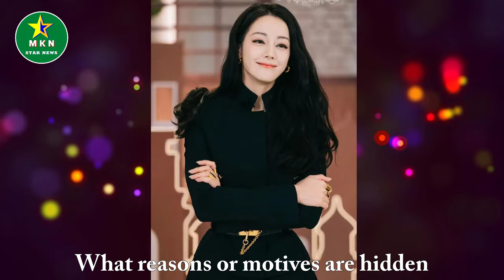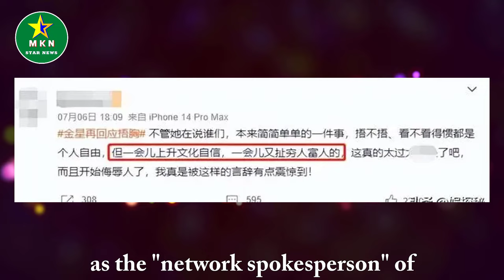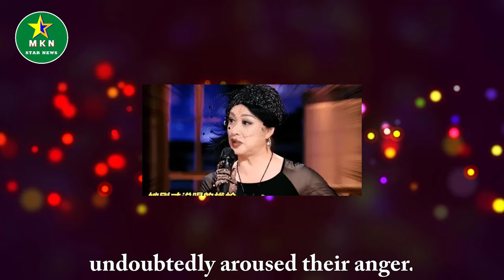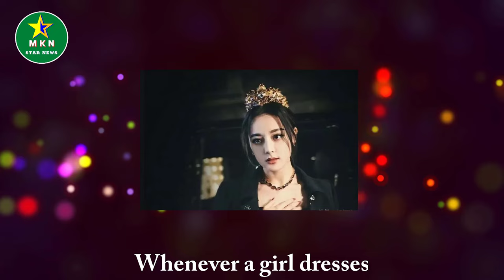Venus tore off Dilireba’s fig leaf, fearing that the poor would see it and the rich would not see it